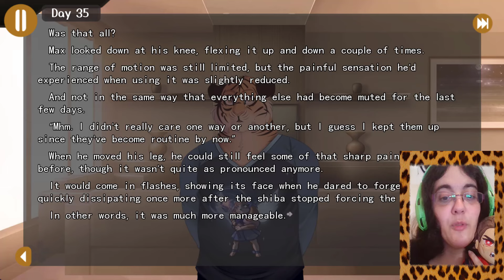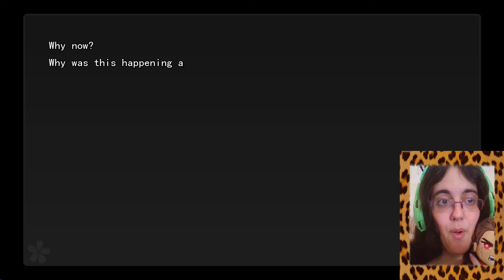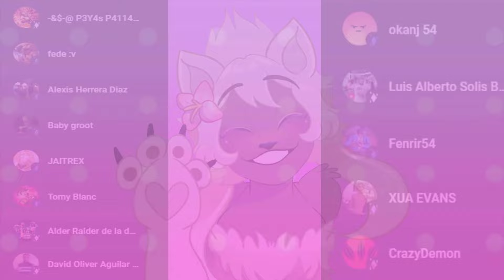Tennis Ace [JUN] Parte52-UNA RESPIRACION A LA VEZ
Una respiracion a la vez...

Nuestro querido Max ha estado pasando por unos momentos muy dificiles, pero parece que Jun podrá hacer que regrese en el mismo antes de que sea demasiado tarde...

• Mis Redes •